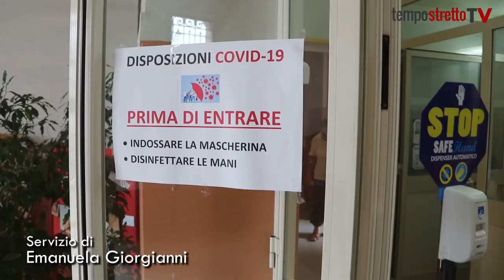Primo giorno di Scuola post Covid Il rientro tra i banchi distanziati al Liceo Maurolico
Fra le emozioni, le battute tra professori e studenti delle quinte, l’agitazione delle prime classi, nulla sembra diverso al Liceo Maurolico. Anche se i corridoi riportano le indicazioni di ingresso e uscita, i banchi sono distanziati, ogni classe trova all’entrata l’igienizzante per mani, ci sono le autocertificazione da firmare e le mascherine da indossare.